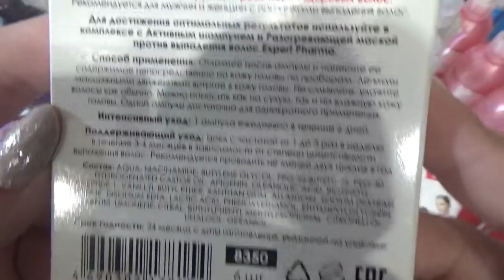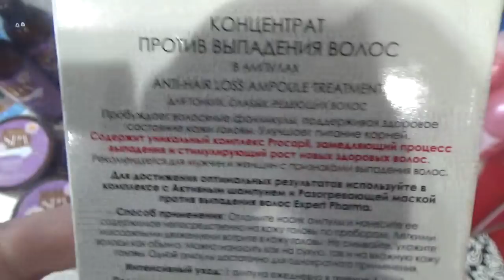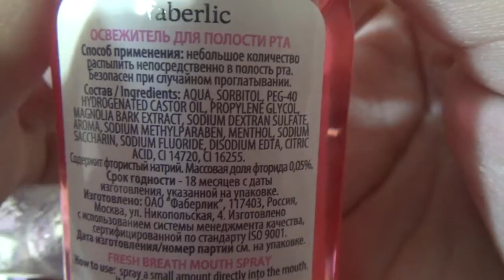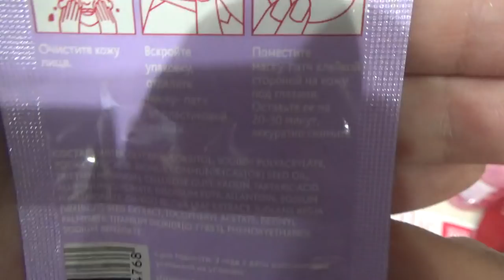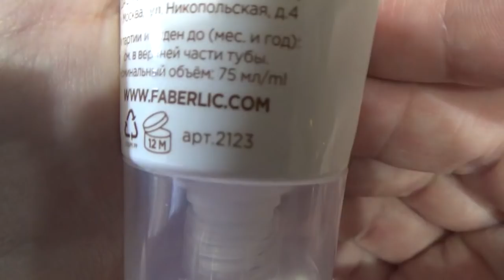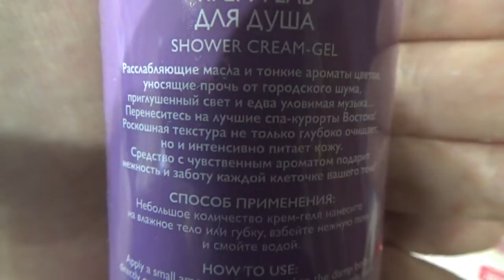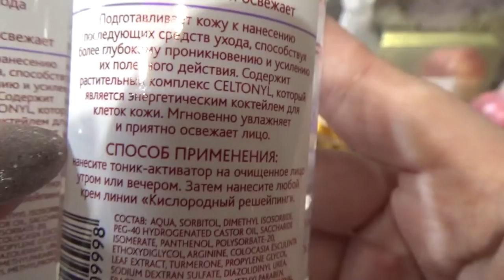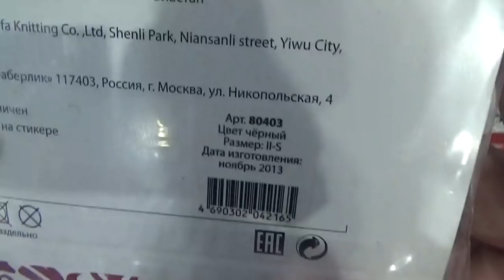Обзор. Стартовая програма. Шаг 8. Косметика Secret Story. Работа в интернете. Фаберлик Онлайн.